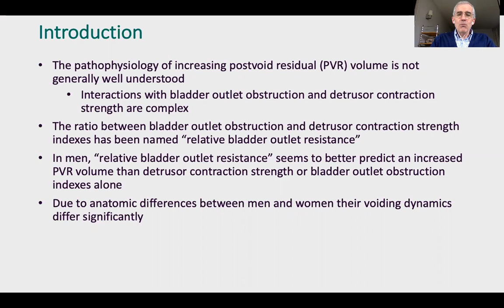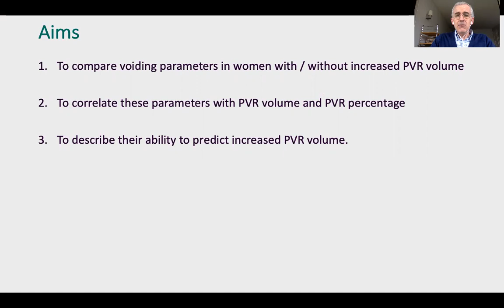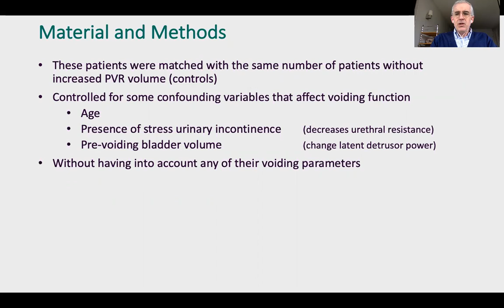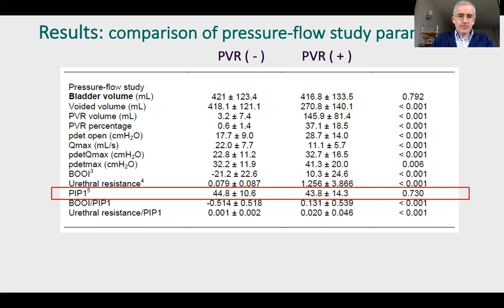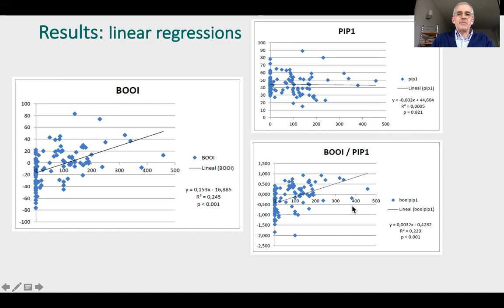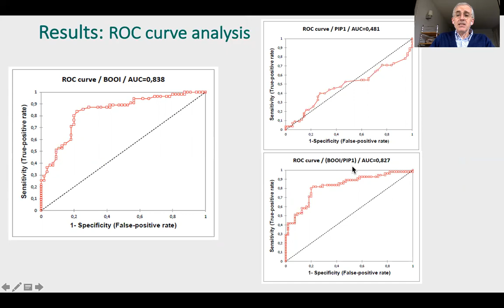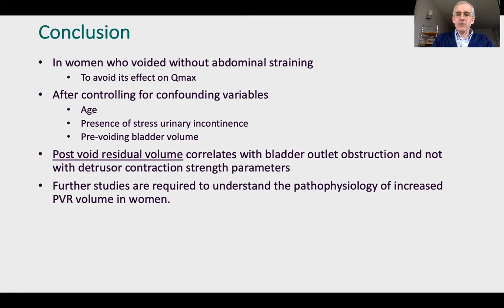#22879 Post void residual volume correlates with bladder outlet obstruction and not with detruso...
Post void residual volume correlates with bladder outlet obstruction and not with detrusor contraction strength parameters in women. A matched case-control study

Valdevenito J1, Mercado-Campero A1, Averbeck M2, Lizana P3, Toro H3, Baloian S3

1. Hospital Clinico Universidad de Chile. Santiago, Chile, 2. Moinhos de Vento Hospital. Porto Alegre, Brazil, 3. Universidad de Chile. Santiago, Chile

The pathophysiology of increasing postvoid residual (PVR) volume is not generally well understood, and interactions with bladder outlet obstruction and detrusor contraction strength are complex. Due to anatomic differences between men and women their voiding dynamics differ significantly. Studies on PVR pathophysiology in women are very scarce. Additionally, previous studies designed to better understand the voiding phase in women have excluded patients with abdominal straining (1, 2), in order to avoid its possible effect on urinary flow rate. Simple voiding indexes such as the bladder outlet obstruction index (BOOI), urethral resistance and projected isovolumetric pressure 1 (PIP1) have been used in women. Furthermore, PIP1 have been shown to be comparable to the more complex parameter k of the Valentini-Besson-Nelson (VBN) model. In men, “relative bladder outlet resistance” (defined as a ratio of bladder outlet resistance and detrusor strength index) seems to better predict an increased PVR volume than detrusor contraction strength or bladder outlet obstruction indexes alone (3). The aims of this study are: a) to compare voiding parameters in women with and without increased PVR volume, b) to correlate these parameters with PVR volume and PVR percentage and c) to describe their ability to predict increased PVR volume.